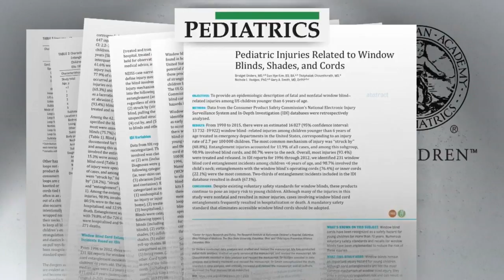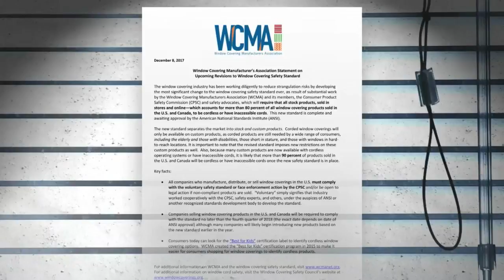Study Finds Window Blinds With Cords Pose Strangulation Risk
Researchers are now calling for mandatory safety standards, Anna Werner reports (2:30). WCCO 4 News At 5 – December 11, 2017